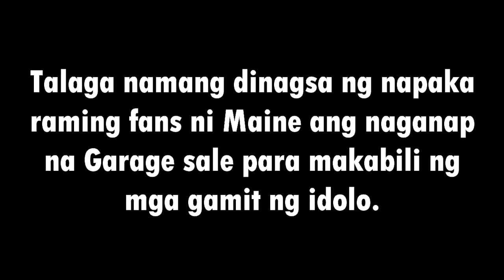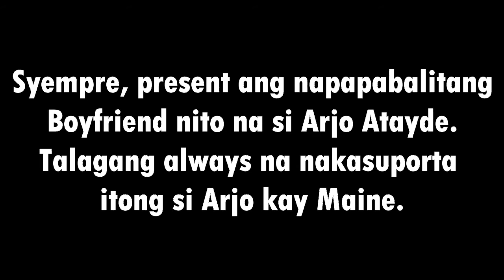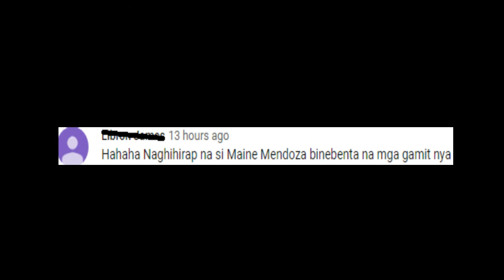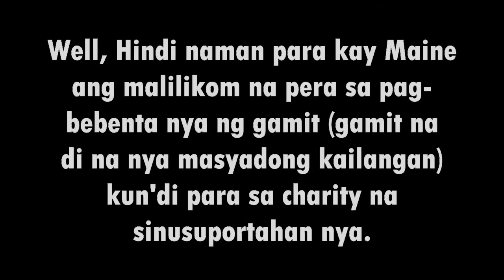Maine Mendoza, NAGHIHIRAP Na!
Maine Mendoza, NAGHIHIRAP Na Ayon Sa NETIZEN!